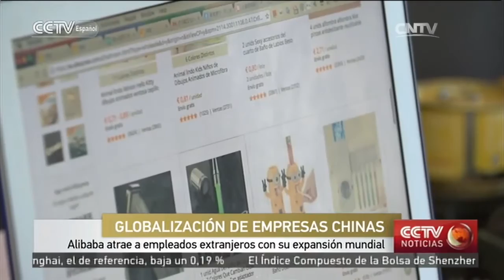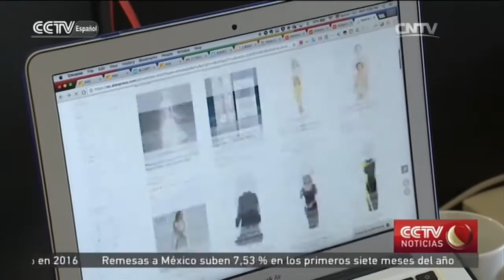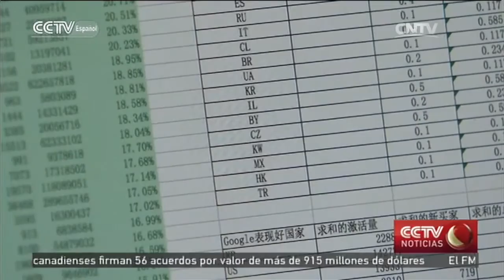Alibaba atrae a empleados extranjeros con su expansión mundial